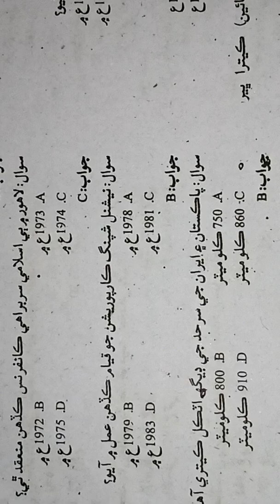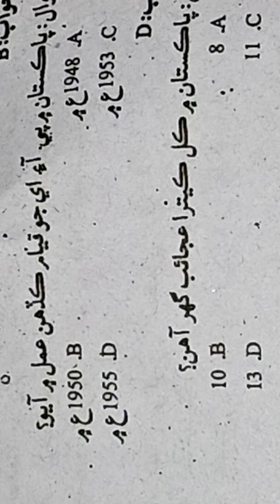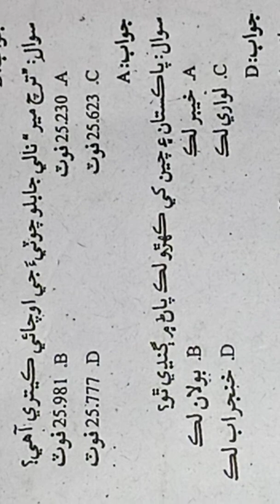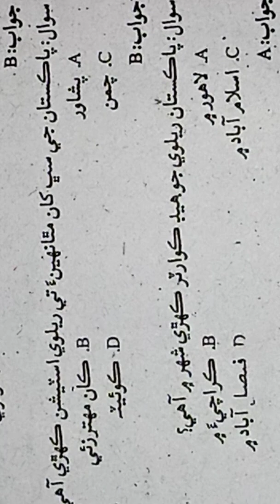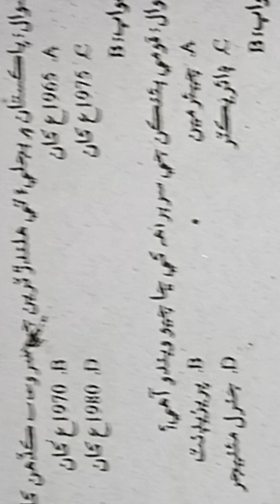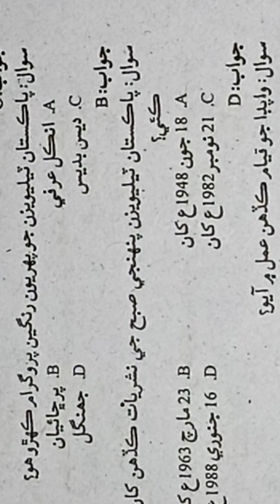pst jest Pakistan Jo ubiyas/social studies mcqs/Annie laghari